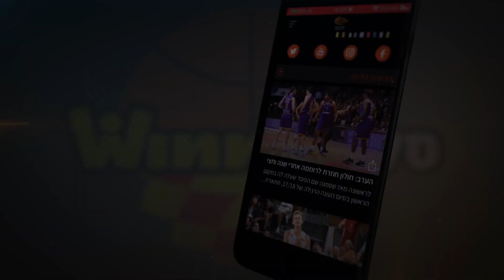מר פלייאוף: עוד הופעה אישית אדירה לג'ו רגלנד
ה-MVP של הפלייאוף אשתקד שוב התעלה במשחק הפתיחה של חצי הגמר, הפעם עם 28 נקודות, 9 ריבאונדים, 6 אסיסטים ומדד 36 עבור הפועל "עצמון" חולון